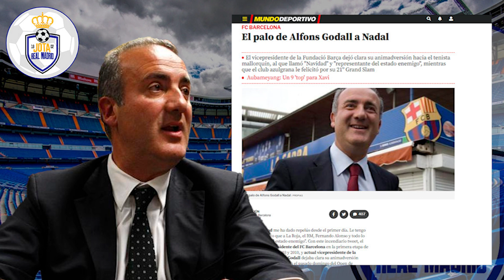DEBERÍA ESTAR CESADO | La LAMENTABLE frase antimadridista llena de ODIO de este directivo del Barça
DEBERÍA ESTAR CESADO  |  La LAMENTABLE Y BOCHORNOSA frase antimadridista llena de ODIO de este directivo del Barça

Con motivo del fin de año nuevo chino, aprovechad la siguiente promoción:
1) Una camiseta GRATIS con cualquier pedido
2) Si el pedido supera los 129 euros, 2 camisetas GRATIS